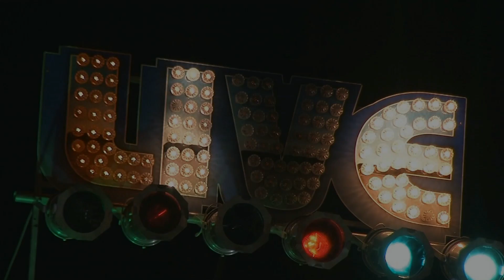Neal and The Vipers Live @ The Bull Run 11/24/17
Neal Vitullo, Dave Howard, Steve Bigelow Mike LaBelle